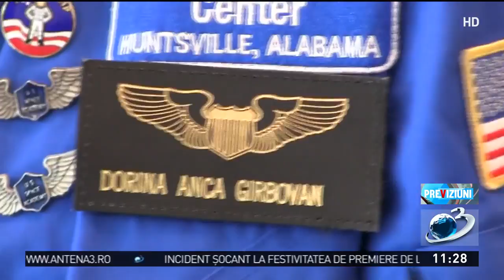Eroina Zilei. Dorina Gîrbovan, profesoara ambasador NASA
Avem români extraordinari, recunoscuţi în lume pentru abilităţile şi talentele lor. Dorina Gîrbovan este profesor de fizică şi singurul român ales ambasador NASA.  Vorbim despre un proiect râvnit de mii de profesori din întreaga lume şi care dă posibilitatea cadrelor didactice să înveţe despre spaţiu şi ştiinţă la centrul NASA din Alabama. Dorina Gîrbovan a fost selectată din mii de profesori. Lecţiile sale de fizică îmbogăţite cu noţiuni de spaţiu sunt adevărate aventuri pentru elevi. De altfel, nicio lecţie nu se aseamănă cu cealaltă. Fiecare lecţie este construită după pasiunile elevilor săi.